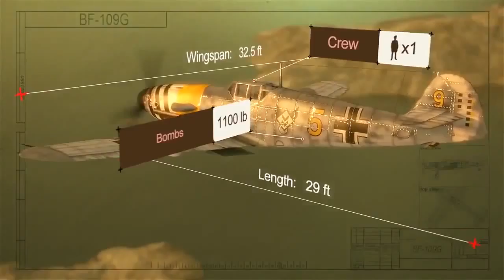Fly all planes online